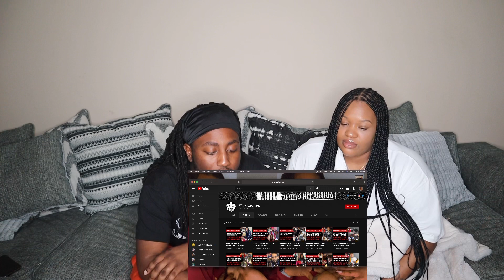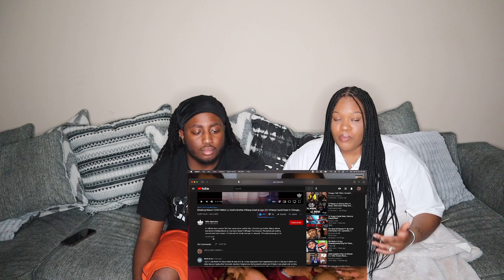DID LIL DURK SACRIFICE HIS BLOOD BROTHER DTHANG?!!! 😱 | The Truth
Wasssupppp SQUADDDD ‼️ So everybody has their own opinions on this Lil Durk situation so of course we have to give ours .. RIP to DThang .. comment down below and let us know what you think 🤔

Follow Our Instagram: @TheKinsey Squad

Follow Our Facebook: @TheKinsey Squad

Follow Bri’s channel: PrettyXbribrii💞